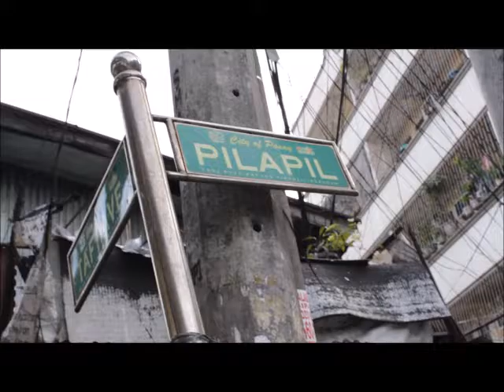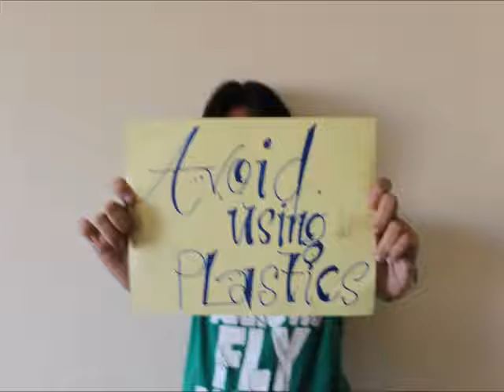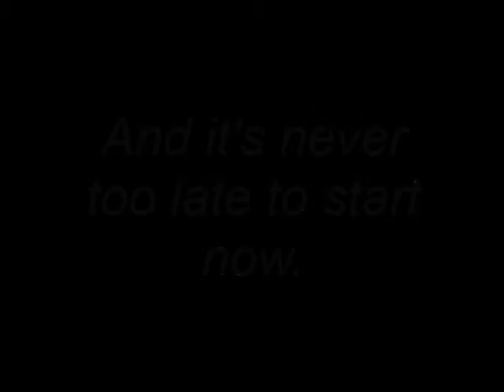Ways to help save nature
Made by:

Adriano, Bianca
Rufin, Lexi
Sotelo, Shiela
Villareal, Regylene
Yadao, Hilary

11 - Campos